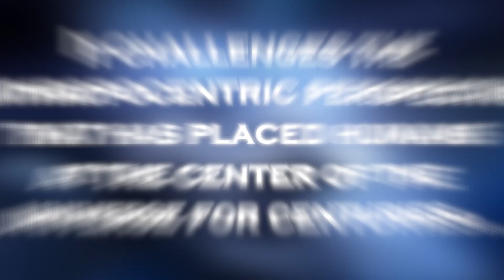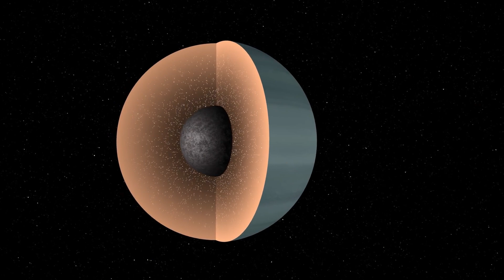James Webb Telescope Announces Clearest Image of Proxima B's Surface